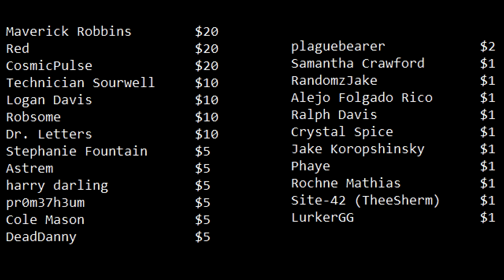SCP-173 vs. A D-Class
Can he survive? Let's see.